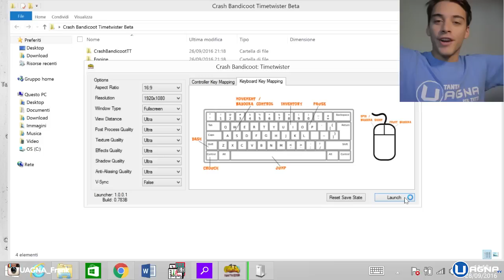CRASH BANDICOOT 3 REMASTERED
LINK PER SCARICARE LA BETA di CRASH BANDICOOT GRATIS